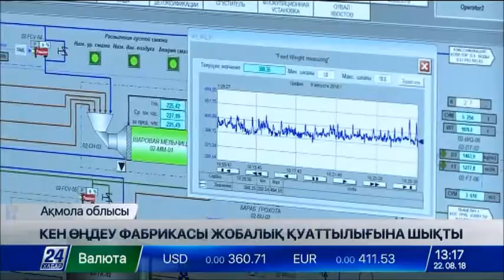Ақмола облысындағы кен өңдеу фабрикасы жобалық қуаттылығына шықты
Ақмола облысының Бестөбе ауылындағы кен өңдеу фабрикасы жобалық қуаттылығына шықты.

Енді мұнда жыл сайын 2,5 млн тоннадан астам кен қалдықтары өңделіп, одан 1,5 тонна Доре құймасы алынады. Нысан өткен жылдың желтоқсан айында іске қосылған болатын. Жобаның ерекшелігі, фабрика «ҚазақАлтын» кәсіпорнына тиесілі бұрынғы кен қалдықтарын қайтадан терең өңдейді. Бұрын бұған техникалардың мүмкіндігі жетпеген еді. Қазір фабрикада 200-ден астам адам еңбек етеді. Олардың көпшілігі осында қайта даярлау курсынан өткен жергілікті тұрғындар.

Айта кеткен жөн, дәл осындай фабрикалар Ақмола облысының Жолымбет ауылы мен Ақсу кентінде де бар.